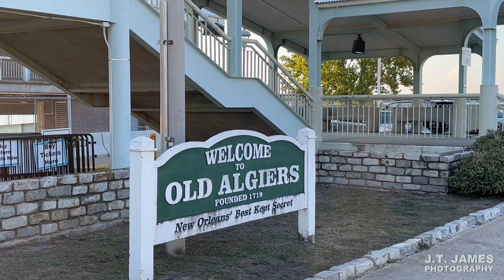DejaVu Movie w BlakkOnPoint * MEGA-BLAST *